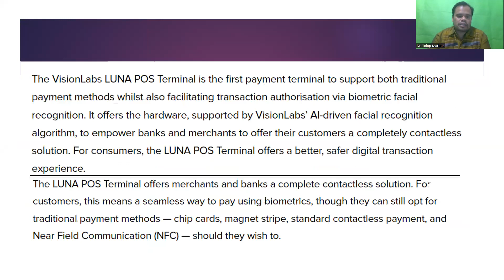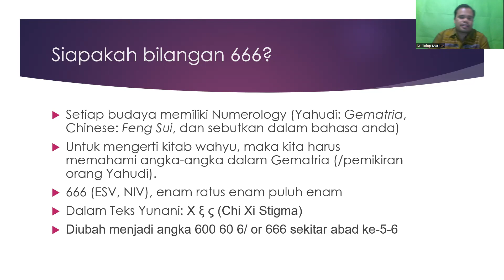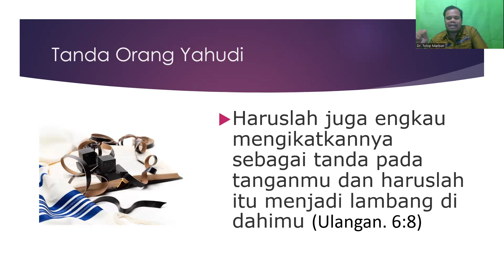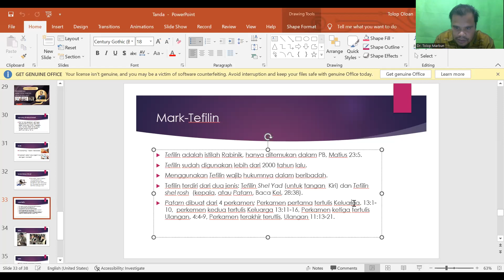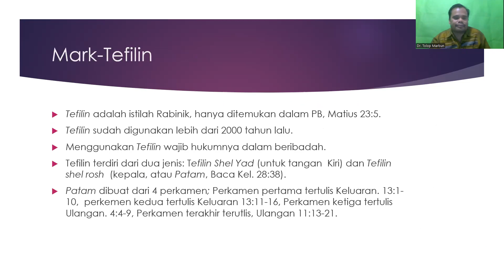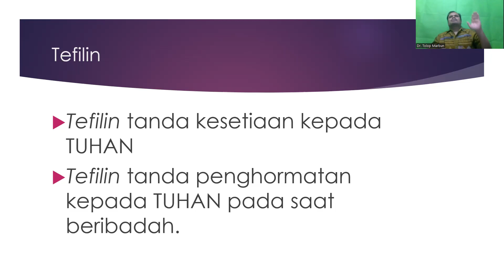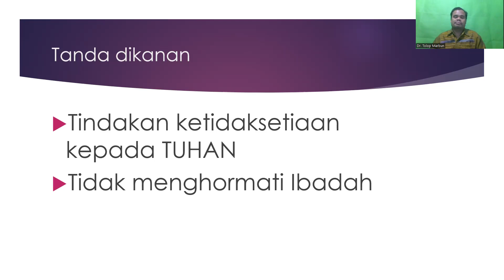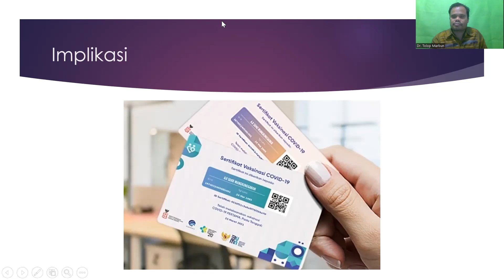Tanda 666 vs Tefilin: Tanda Apakah Yang Dimaksud oleh Rasul Yohanes dalam Wahyu 13:16?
Video ini adalah bagian yang ketika mengenai tanggapan hamba Tuhan mengenai QRis Vaksi yang ada kode 666.

Dalam video ini saya akan menjelaskan tanda yang dimaksud oleh Yohanes kepada pembacanya saat itu.